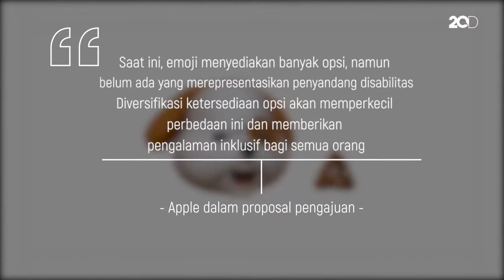Yeay! Apple Ajukan Emoji untuk Wakili Difabel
Apple baru-baru ini mengajukan 13 emoji baru untuk mewakili difabel. Hal ini dilakukan agar emoji dapat merepresentasikan semua penggunanya.